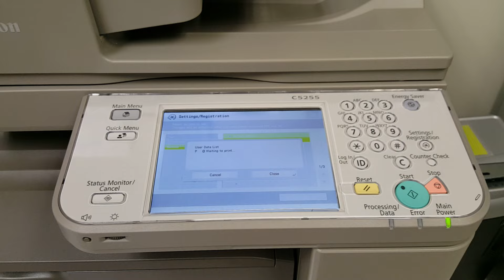Canon imageRUNNER ADVANCE C5255 - How to Print a Configuration Page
This is a quick demonstration of how to print a configuration page for a Canon imageRUNNER ADVANCE C5255. This report has information such as the IP address and other useful network information.